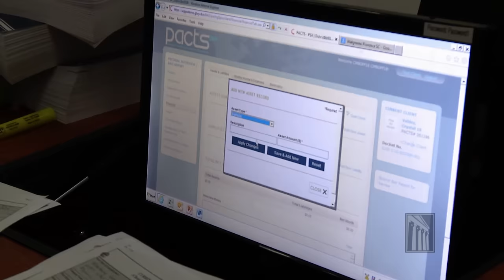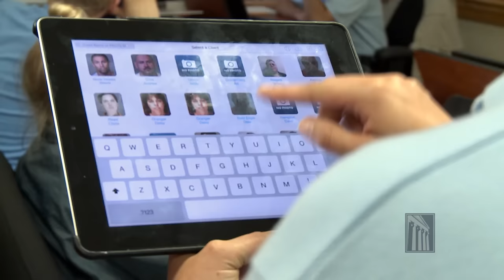Judiciary Now: The National Training Academy 10th Anniversary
The U.S. Courts take a look at the National Training Academy and its role in training new probation and pretrial services officers. Over the last decade the Academy has grown from a three week firearms safety and self-defense course to a six week course that gives student officers training in all core duties.